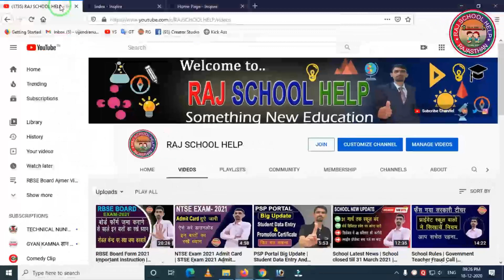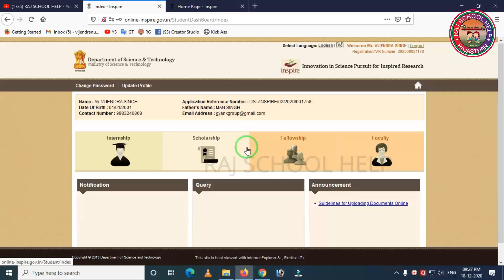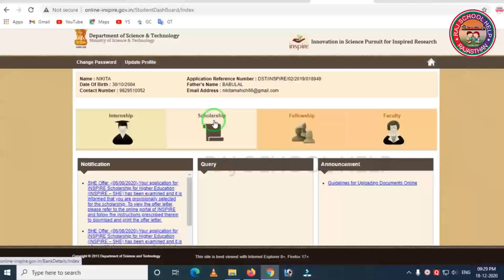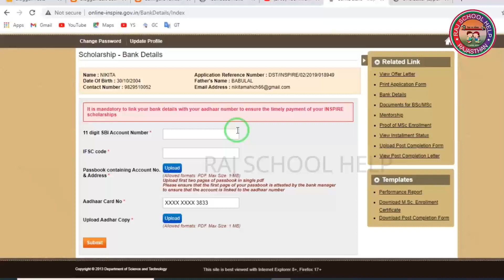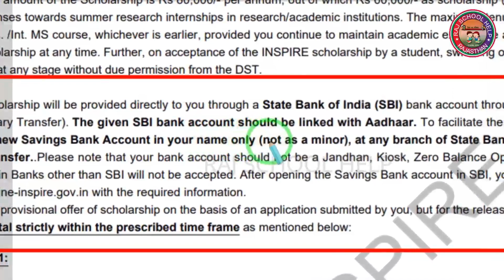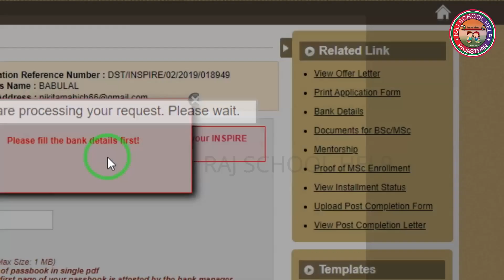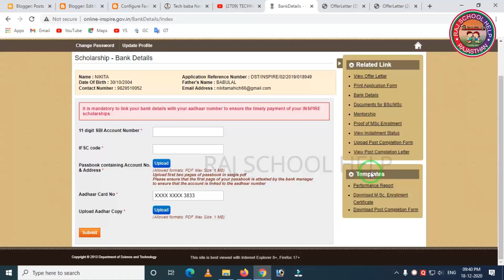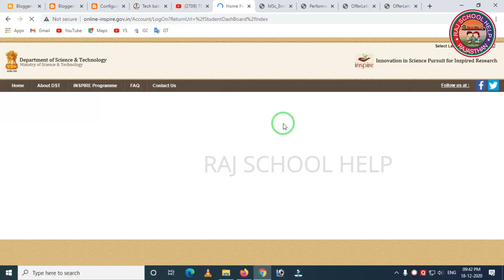Inspire Scholarship Basic Douts After Form Final Submit | Bank Detail, Form Edit, Offer Letter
Inspire Scholarship Basic Douts After Form Final Submit | Bank Detail, Form Edit, Offer Letter, Scholarship | Inspire Scholarship Basic Detail After Form Submit | Inspire Scholarship Online Form Kaise bhare | inspire scholarship bank details |

Namaskar Dosto Aaj ki is video me maine aapko Inspire Scholarship ke kuchh basic Douts ke bare me bat ki hai. Video me maine Bank Detail kab fill hota hai, offer letter, form edit, scholarship kab milta hai ke bare me bat ki hai. Ummed krta hun video pasand aayega. Thanks